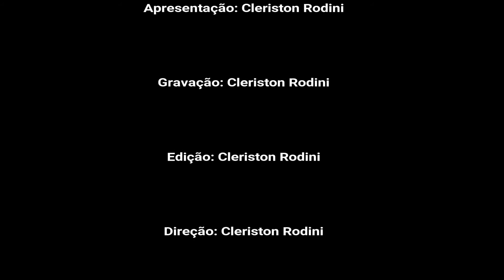Doom Pegando Arma de Plasma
Esse vídeo mostra onde e como pegar a arma de plasma no jogo DOOM I.